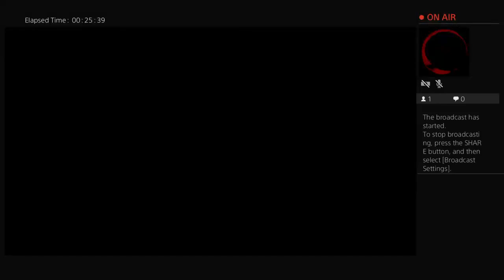Farcry 5 (part 1) playthrough